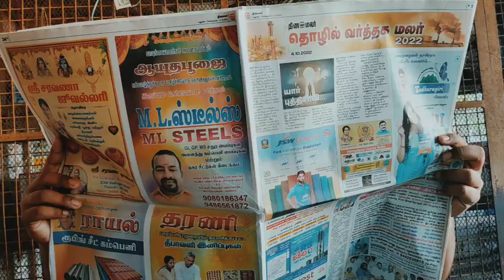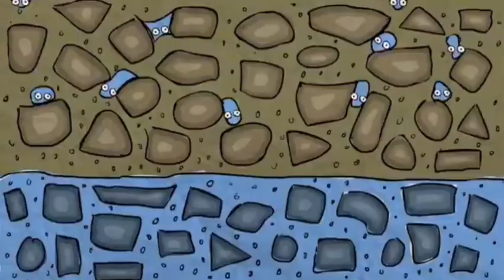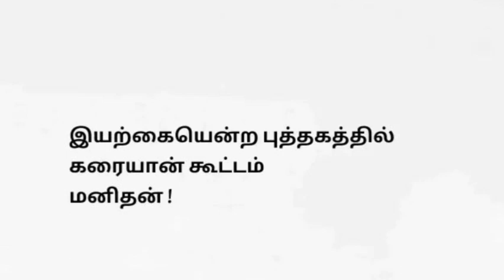இரண்டே அடியில் நல்ல தண்ணீரா? | Drinking water in two Feet